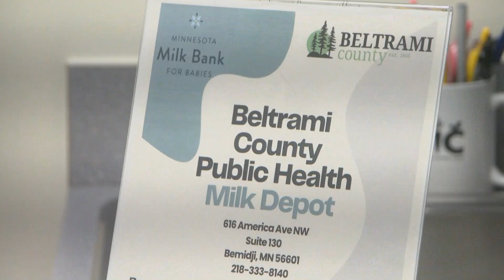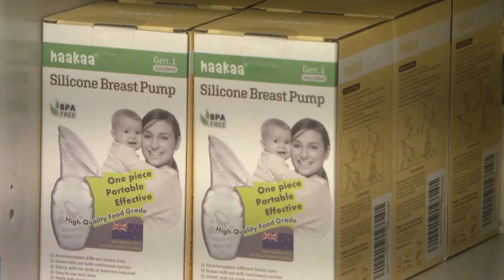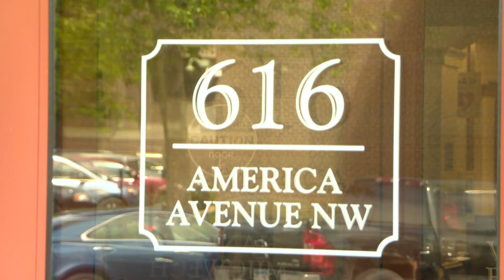Beltrami Co. Partnering with Minnesota Milk Bank for Babies | Lakeland News